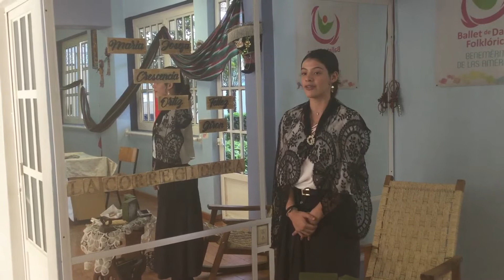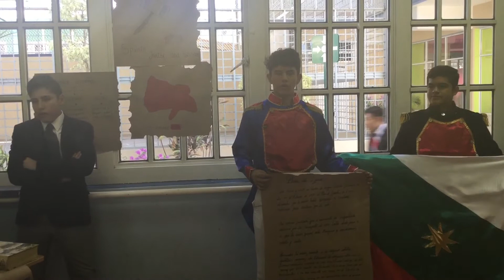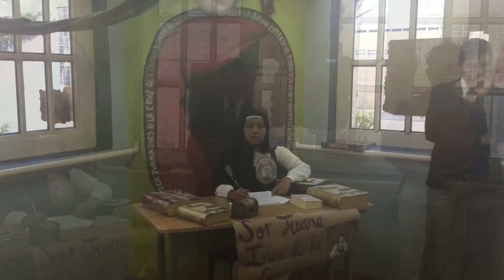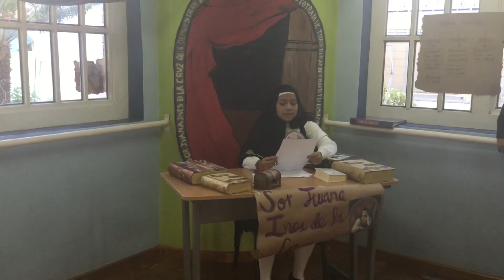LA INDEPENDENCIA DE MÉXICO.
Proyecto Museo de Cera. Centro de Estudios Benemérito de las Américas.